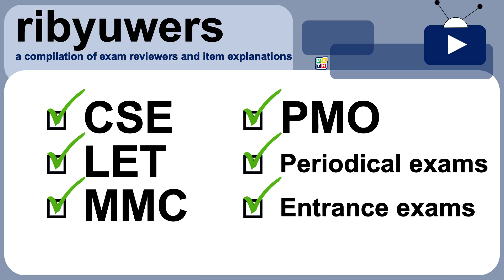Opening_CSE ribyuwer: Numerical Reasoning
Welcome to ribyuwers, a compilation of exam reviewers and item explanations for mastering important concepts of numerical reasoning.

 CSE
 LET
 MMC
 PMO
 Periodical Exams
 Entrance Exams
 Aptitude Exams